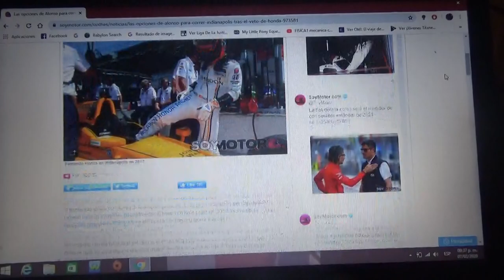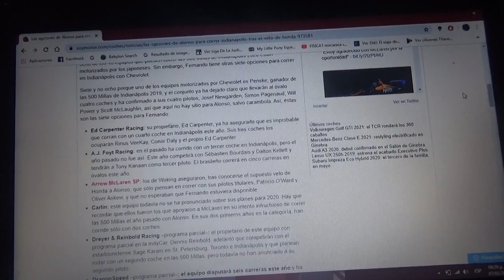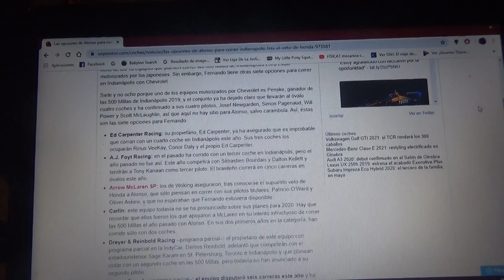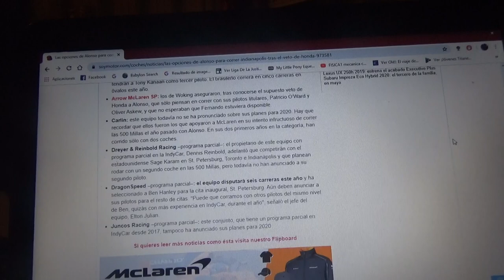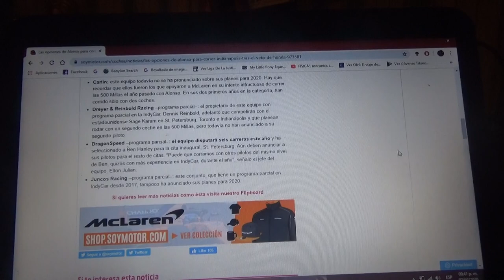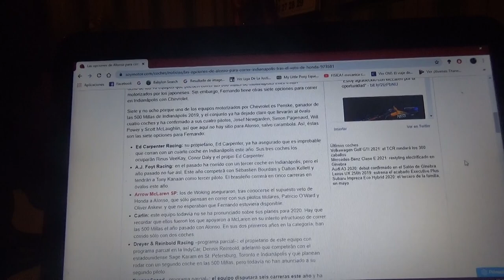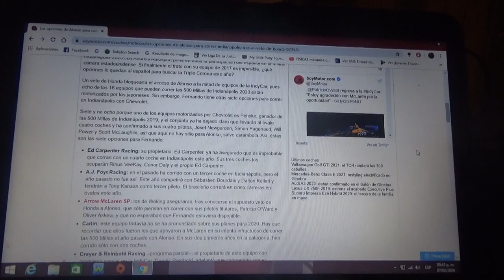Las opciones de Fernando Alonso para competir las Indianapolis 500 sin Honda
Aquí les cuento las escuderias de la IndyCar que tiene como alternativas el piloto asturiano(todas ellas con motor Chevrolet) para correr este 2020 las 500 Millas de Indianapolis para obtener su asiada "Triple Corona" y a raíz de que Honda bloqueara su acuerdo con Andretti